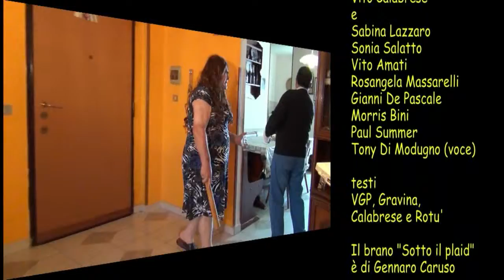La strana Coppia Più strampalata Sisina &Nicolino 13 14 puntata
Il Grande Amore Sisina&Nicolino